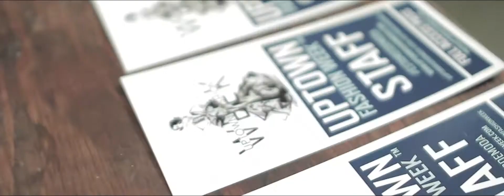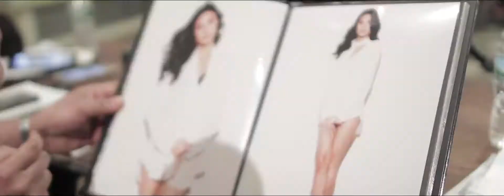UPTOWN FASHION WEEK CASTING fw16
UPTOWN FASHION WEEK
February 19 ‪#‎FW16‬
UPTOWN FASHION WEEK Fall Winter 16 ‪#‎ExclusiveEdition‬ in awareness of ‪#‎GenderEquiality‬ ‪#‎UFW‬ ‪#‎UptownFW‬ ‪#‎NYFW‬ ‪#‎CastingProcess‬ ‪‪#‎EstamosdeModa‬ ‪#‎Planet5050by2030‬ ufw ‪ #‎February2016‬ ‪#‎FlightAlaModeDelta‬ ‪#‎DeltaAirlines‬ ‪#‎MakeUpProNewYork‬ ‪#‎VideosDeModaPierreDulanto‬
Invite only.